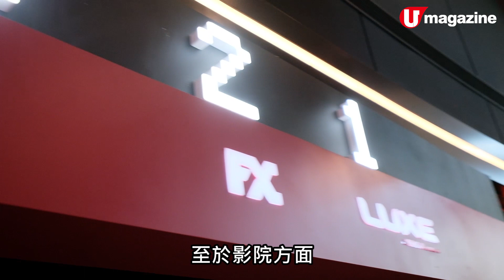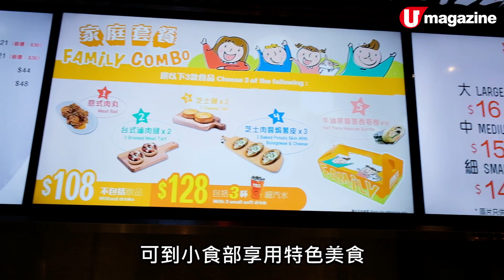【香港戲院優惠】數碼港戲院重新開幕 最平$50 起！全港首間LUXE巨幕影院、 情侶座位影院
又有戲院重新開幕喇！今次係位於數碼港的MCL數碼港戲院，最大賣點係有全港首間LUXE巨幕影院，畫面及聲效比一般影院更加逼真震撼，仲有專為情侶而設的雙人座位及適合一家大細的家庭影院。依家仲做緊票價優惠，大家不妨去試吓啦！

【info】
MCL 數碼港戲院
地址：香港薄扶林數碼港道 100 號數碼港商場 2 樓 103 號鋪

票價：
早場（12pm 前）：50 港元（成人）、25 港元（優惠至 1:30pm 前，長者）及 40 港元（小童及學生）；
正價（12pm - 11:29pm）：60 港元（成人）、40 港元（1:30pm 後，長者）及 40 港元（小童及學生）；
午夜場（11:30後）：50 港元（成人）、40 港元（長者）及 40 港元（小童及學生）
備註： 優惠不包括 3D 電影、票價會因應片長而作出調整

食品價錢：
芝士肉醬焗薯皮　22港元
芝士撻　22港元
台式滷肉撻　27港元
素食未來漢堡　58港元
意式肉醬熱狗　48港元
意式肉　38港元
家庭套餐　108港元（不包括飲品）及128 港元（包3杯汽水）

全方位緊貼《U Magazine》社交平台